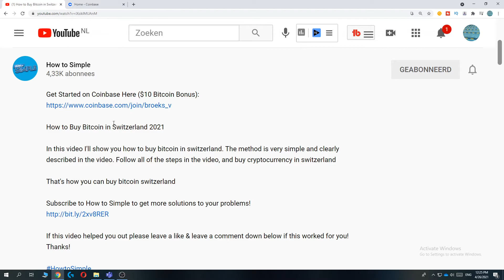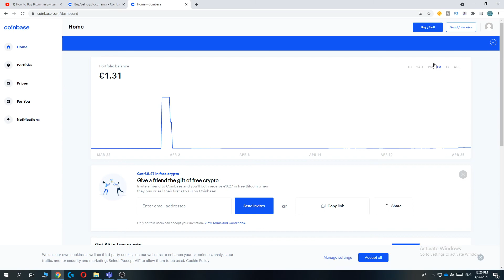How to Sign Up for Coinbase in Europe (Easy 2025)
In this video I'll show you how to create coinbase account in europe. The method is very simple and clearly described in the video. Follow all of the steps in the video, and make coinbase account europe

That's how you can create coinbase account in EU